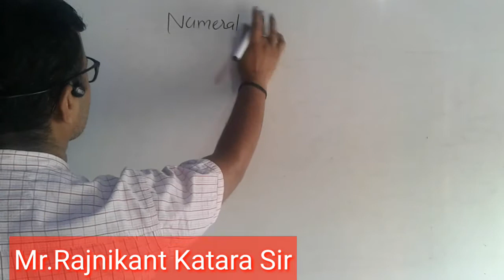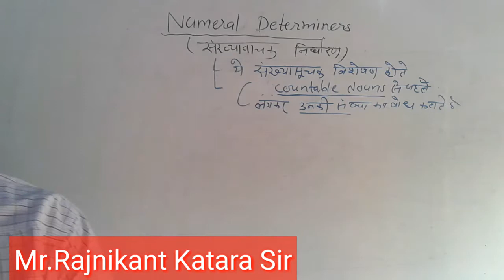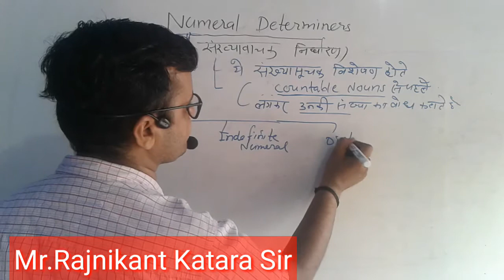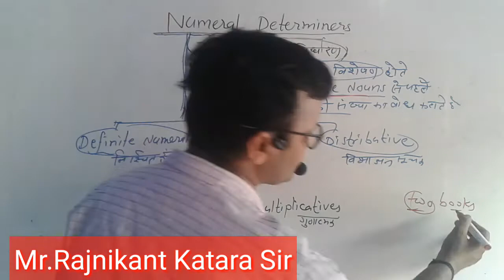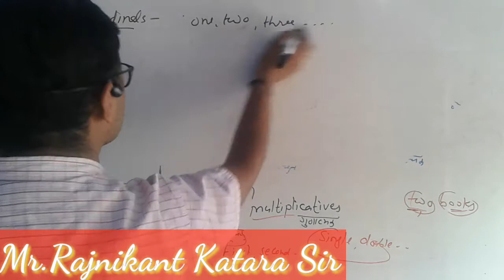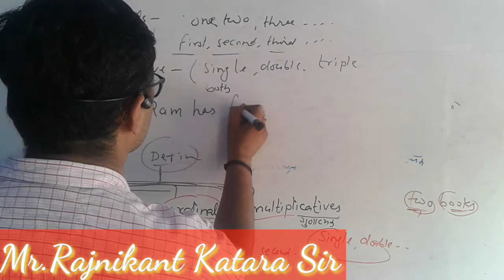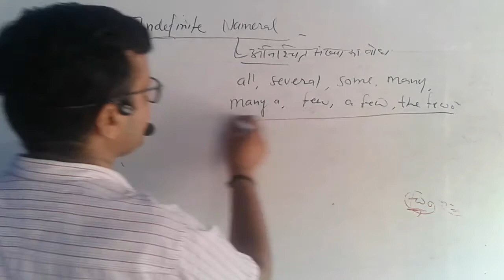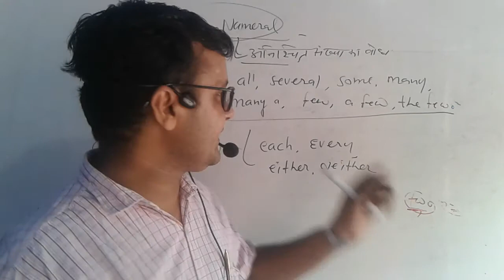DETERMINERS//PART 04//NUMERALS -PART 01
This video is very useful for every competitive exams by Rajanikant katara